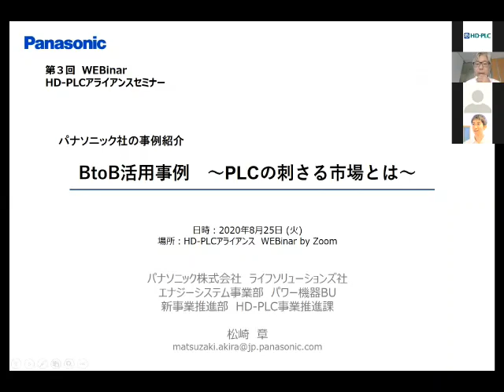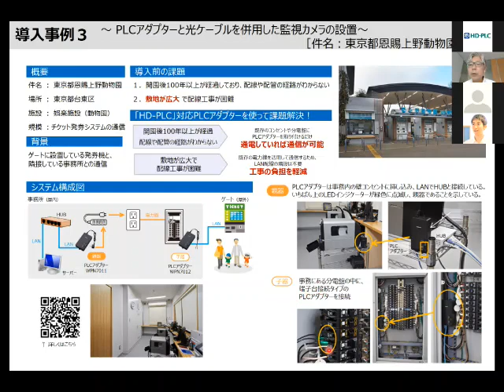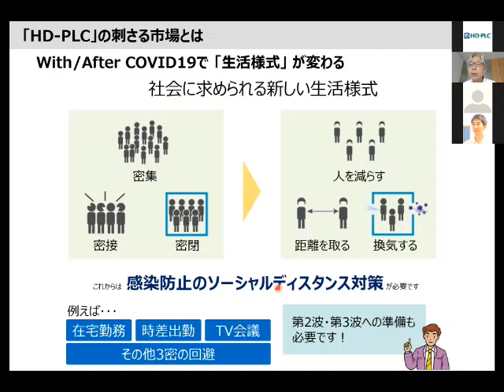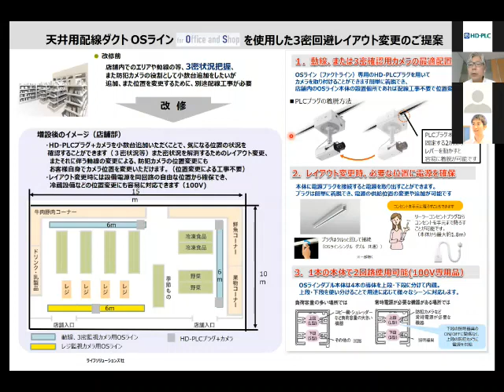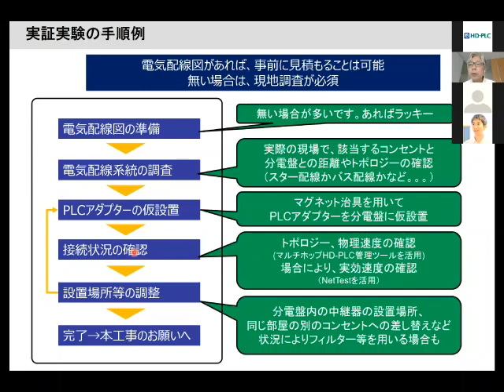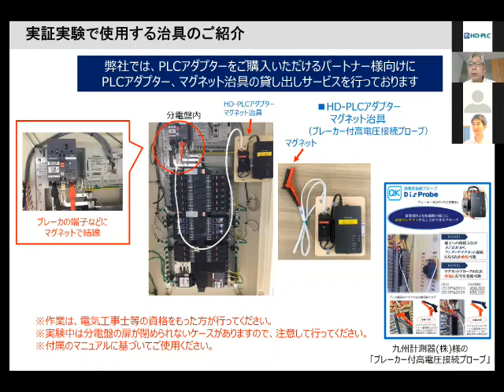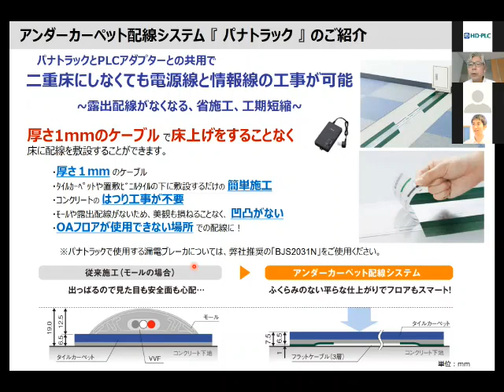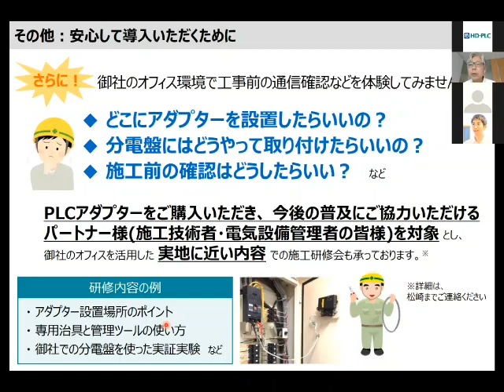BtoB活用事例 - PLCの刺さる市場とは -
BtoB市場におけるHD-PLCの導入事例と、パナソニックが提供する商品・サポートについてご紹介致します。